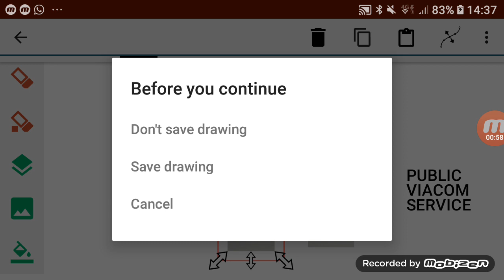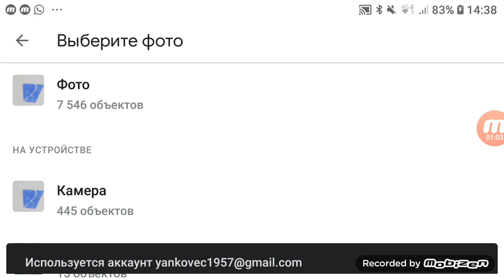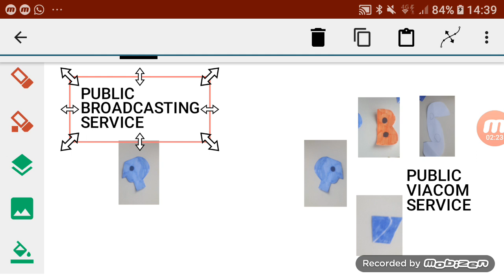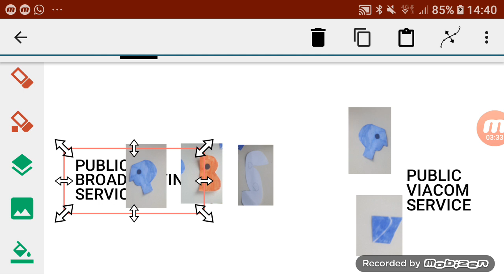P head's nightmare my version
Logo scribmaster